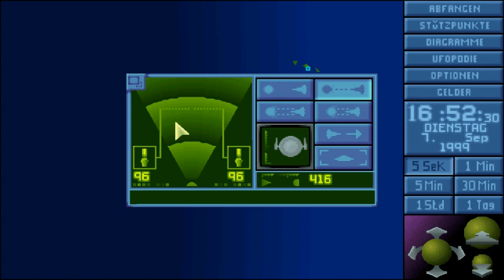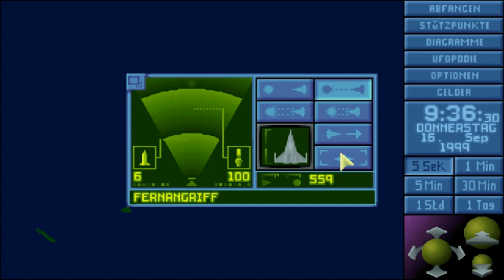UFO Enemy Unknown Superhuman IRONMAN Challenge - Must play - #39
Traurig über die nicht existente Ätherer Mission raffen wir uns wieder auf und machen einen kalten Ausflug.